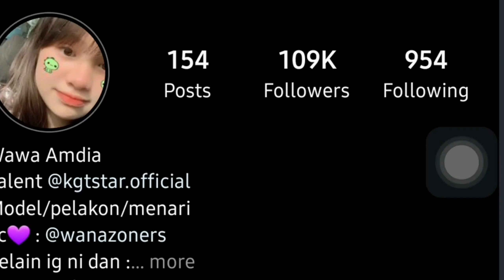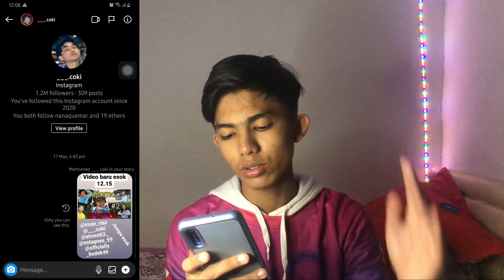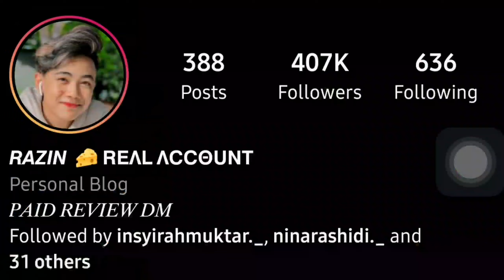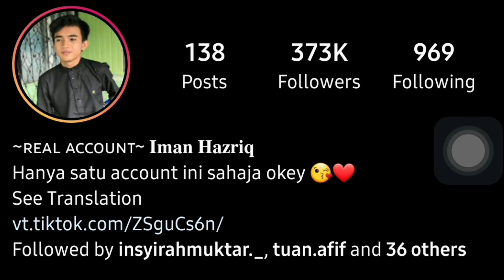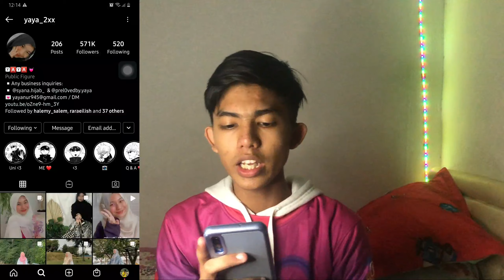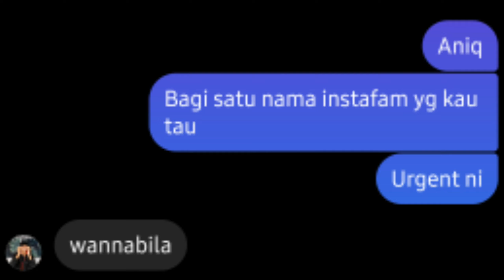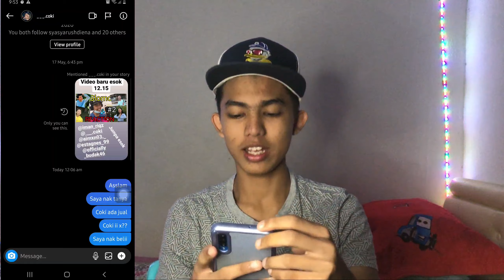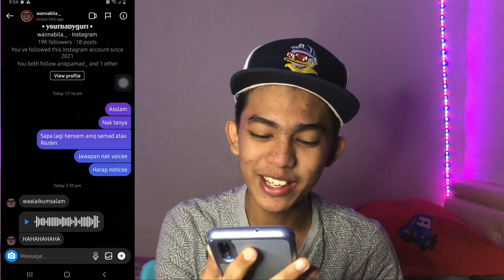AKU DM SEMUA INSTAFAMOUS DEKAT MALAYSIA | Coki, Iman Ridz, Wawa.amdia....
Hai guys dah tengok video ni. Kalau video ini menarik korang mesti like, untuk saya keluar kan video lebih baik.
.korang dah dengar belom lagu "be mine"?
Telegram Razien fans group
(Jom join guys bagi ramai)
Razien Rhp Discord Server
(Korang boleh lepak dengan saya)